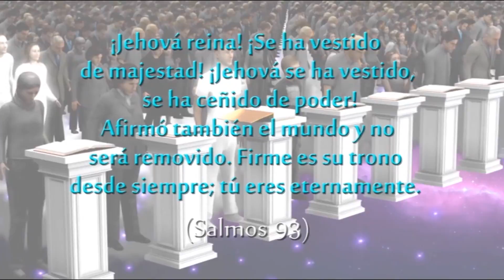Se ha vestido como Rey | CORAL JIRÉH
INTERPRETADO POR: Coral Jiréh
DISTRITO MISIONERO: Península
LUGAR: (Coata - Huata - Capachica) - Puno - Perú
ALBUM: Segundo
AUDIO Y VIDEO: Fams Producciones